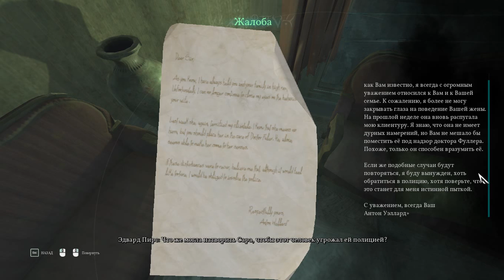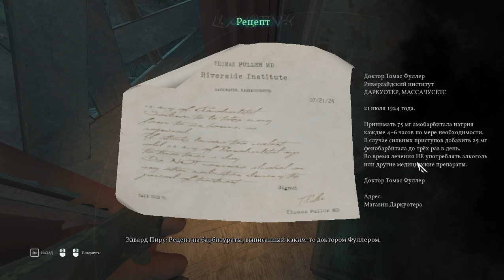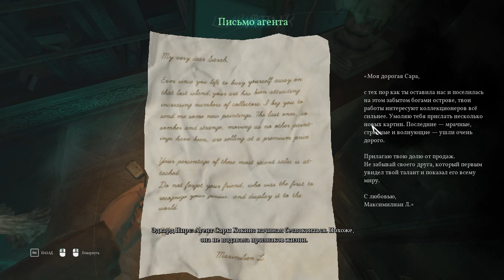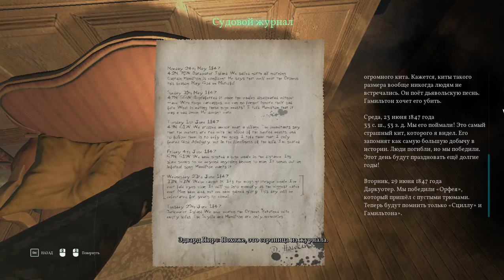4 Зов Ктулху 2018